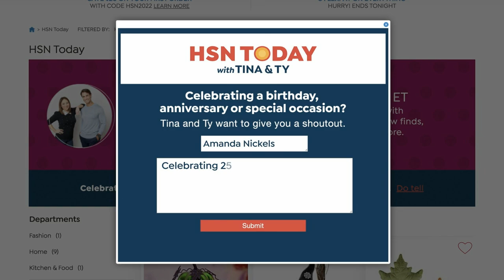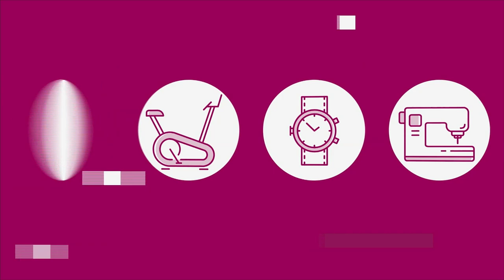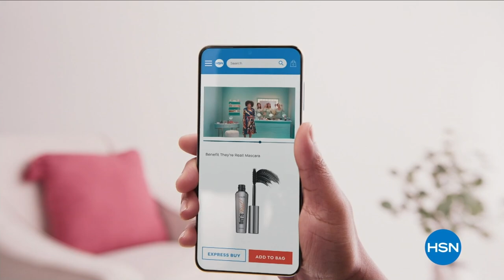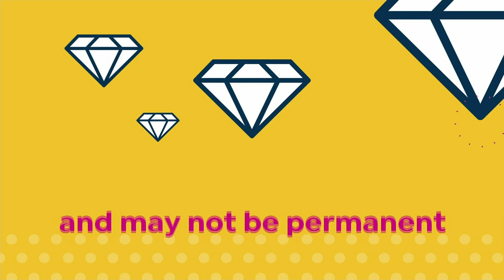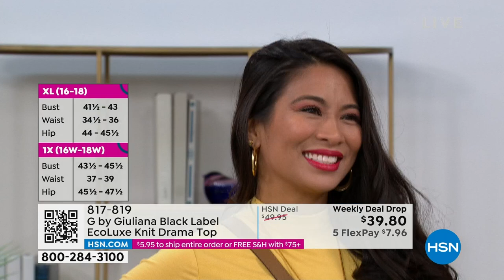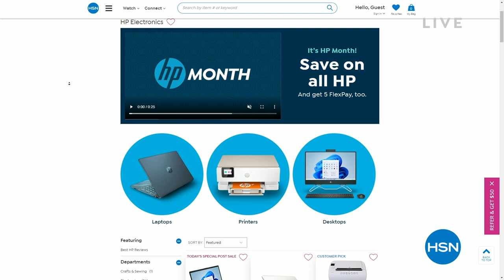HSN | HSN Today with Tina & Ty 03.09.2023 - 08 AM